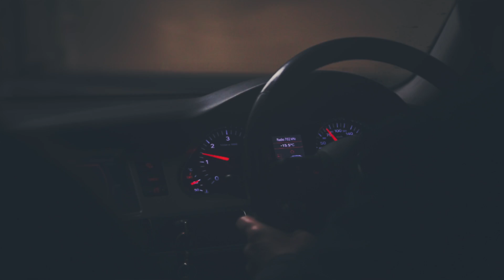JUST A LITTLE VIDEO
A video I made to test out my new camera and my new lens!
Edited with Final Cut Pro X
Colour done with Magic Bullet Looks